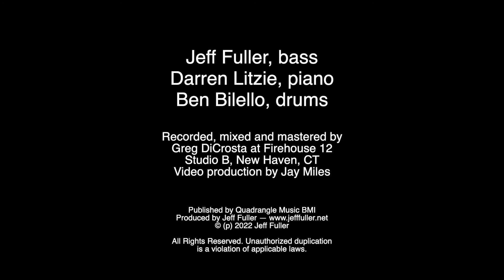Keep Hope Alive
The title tune from our April, 2022, release, "Keep Hope Alive" was composed by the Belgian bassist, Phillipe Aerts.  It is a tune I have always loved for its joyful theme and clever harmony.  We do it here as a samba -- an upbeat tune for troubled times -- as we emerge from the global pandemic.
Jeff Fuller (bass), Darren LItzie (piano), Ben Bilello (drums).
Video by Jay Miles. Audio by Greg DiCrosta.